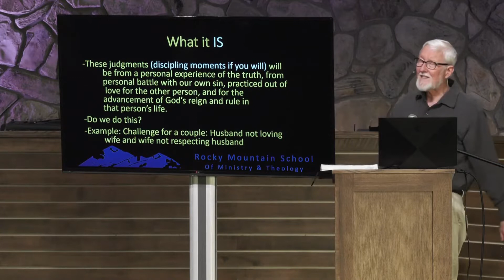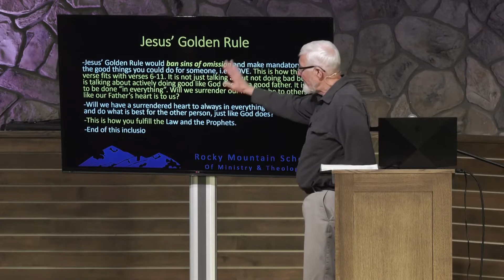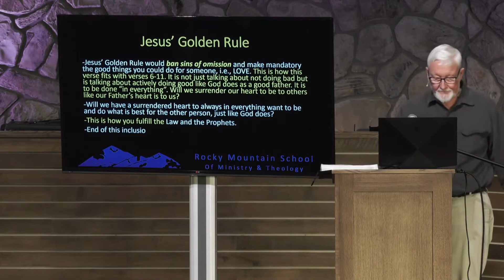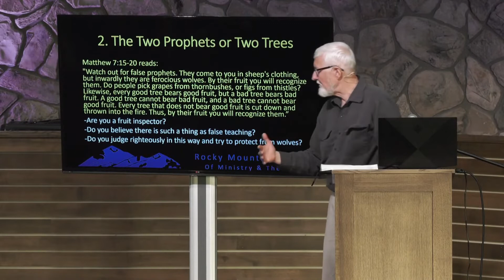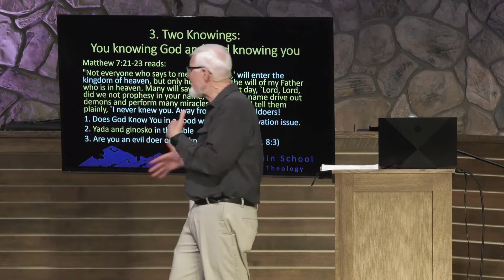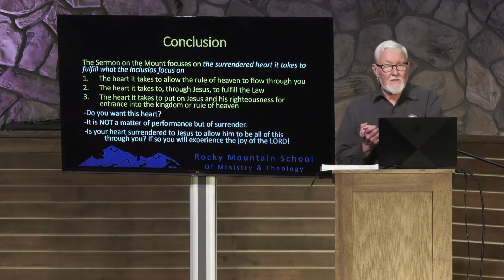Bible Jubilee Part 5